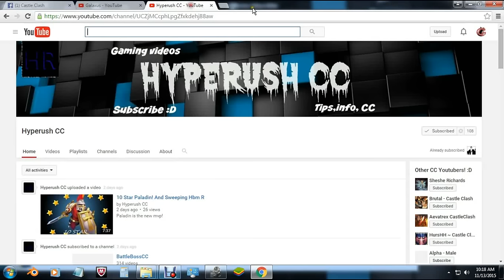Castle Clash-Insane Joint Pumpkin Duke/Vlad/Warlock/Orks Giveaway with Hyperush (CLOSED)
What's up Clashers, holy smokes do we have a crazy giveaway for you guys this time! Hyperush put this account up guys, and you are gonna flip when you see this one! Watch the video, follow all the instructions to enter and good luck to everyone! Thanks and keep clash'n guys!